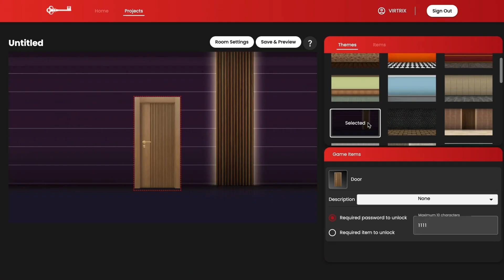LOST Studio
LOST Studio is an innovative online platform that empowers gamers to become escape game designers. It provides tools for users to create unique escape room scenarios, which can be shared, monetized, and potentially brought to life in LOST’s physical locations worldwide. This platform encourages creativity and collaboration, enabling a global community of players and designers to connect through immersive, custom-made experiences. Through LOST Studio, players can not only enjoy escape games but also contribute to the evolution of escape room storytelling and design.